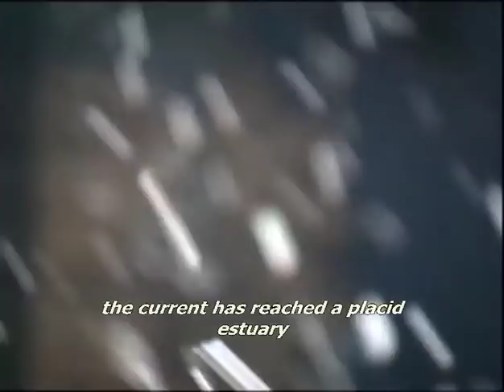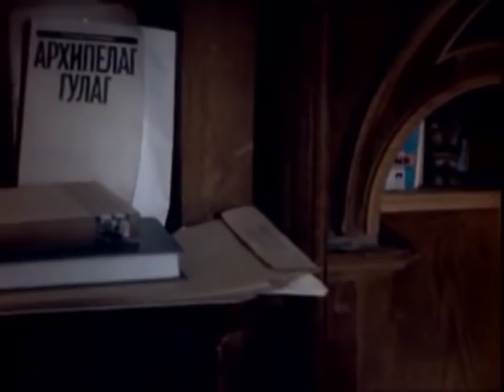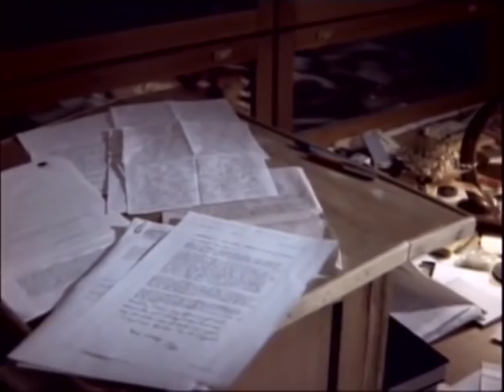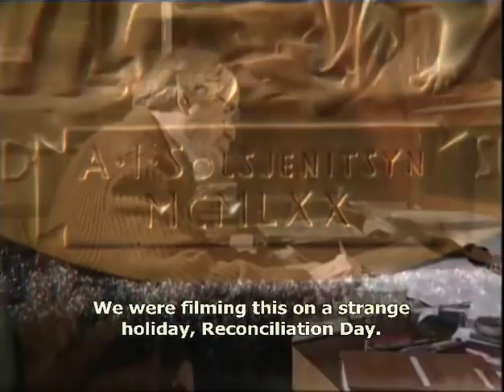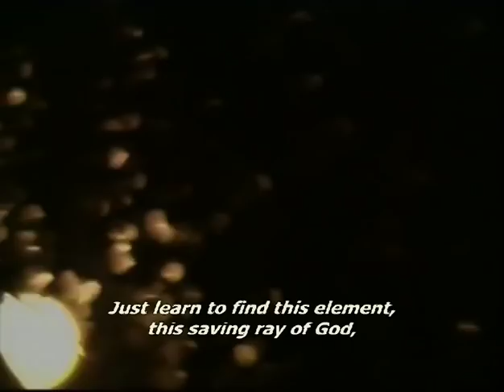Solzhenitsyn, on Civilization, Self-Restraint and Right Living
Excerpt from Part I of "Live Not By Lies", Sergei Miroshnichenko's trilogy on Aleksandr Solzhenitsyn. [Russian audio with English subtitles]

Source: Solzhenitsyn Center

Read "SOLZHENITSYN, ON SELF-RESTRAINT", by Shimon Peres, which is published